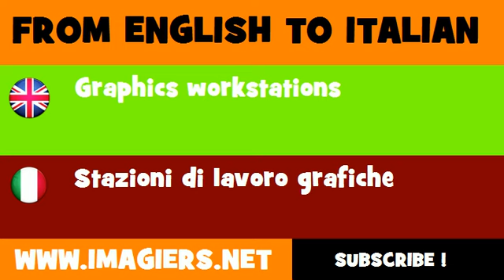FROM ENGLISH TO ITALIAN = Graphics workstations